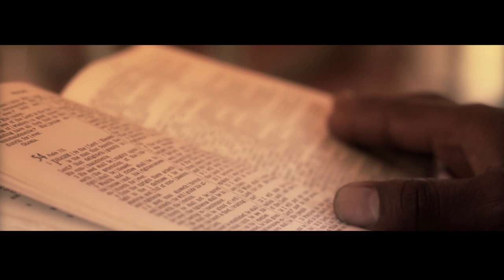BONGANI Ti //Orena HD (Official Video)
The title track of my new album, entitled Ti //Oreni ( Forgive me my sins).

Starring:
Reven, Zay-Zay, Modise as well as Flora and Julia (supporting actors).

Directored by:
Donovan Plaaitjies,

Donix film production

2014.